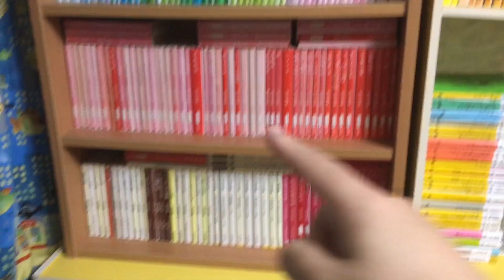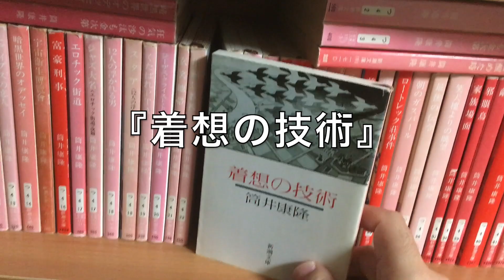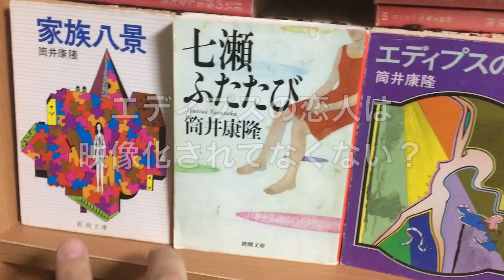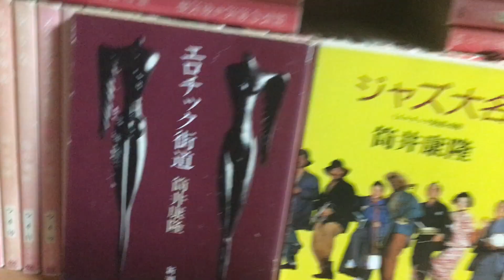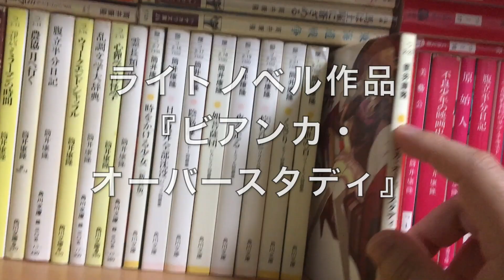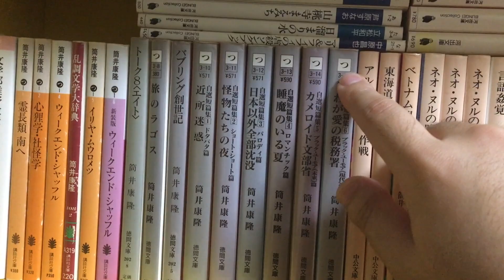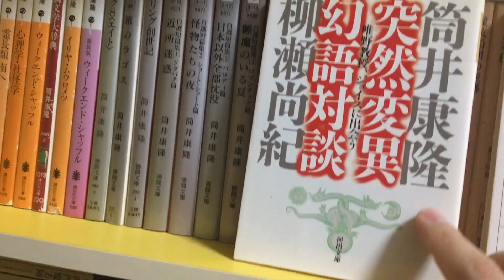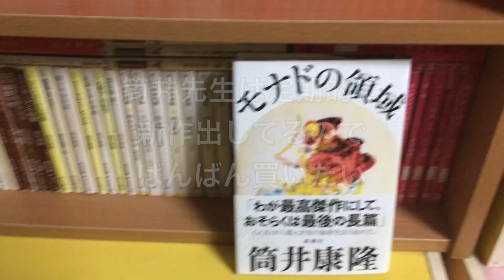【本棚】150冊の筒井康隆先生の本棚コレクション公開【オススメ小説紹介】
今回は150冊の筒井康隆先生の本棚コレクション公開です。

これまでの筒井先生の小説の書評